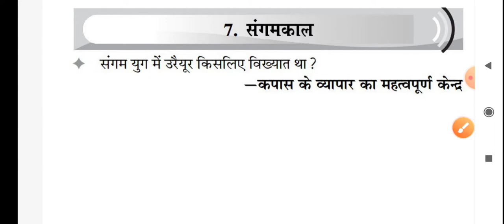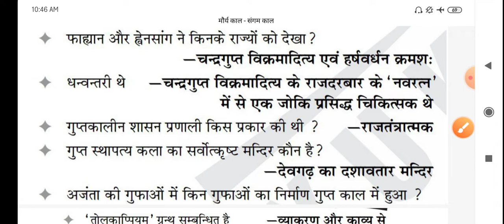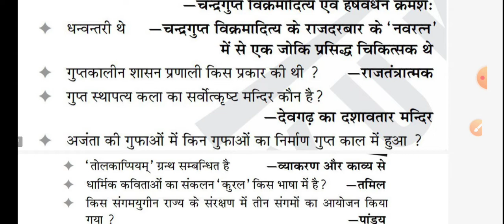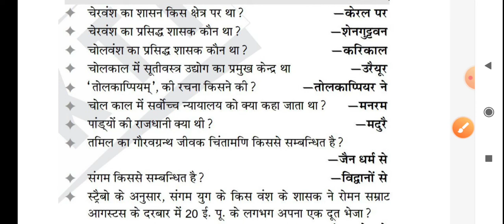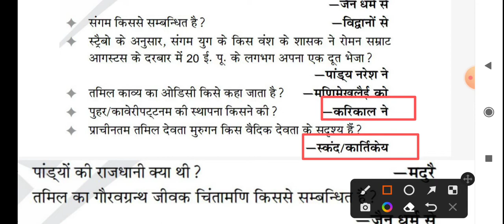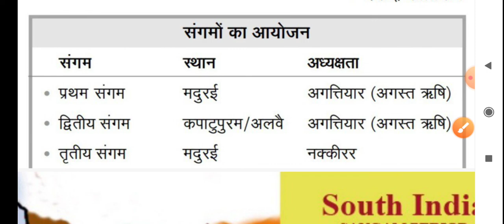Target Pet 2022👍👍 Most important point of history 😊😊 अंतिम समय में कीजिये रिवीजन ,परीक्षा पर प्रहार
जब पढ़ने में मन ना लगे बस एक बार अपने माँ बाप के बारे में सोच लेना आपकी इस मेहनत से उनके जीवन में कितनी खुशियां आएंगी
अपने लिए तो सब करते है एक बार माँ बाप की खुशियों के बारे में सोच कर देखना
मेहनत करते रहो अपनी कलम से किस्मत लिखो

यह  सीरीज परीक्षा के समय रिवीजन के लिए बहुत ही महत्वपूर्ण होगी अगर आप गुणवत्ताऔर मेहनत से समझौता नहीं करते तो आपका हमारे चैनल में स्वागत है
परीक्षा में लाखों बच्चे फॉर्म भरते हैं लेकिन सिलेक्ट कुछ ही बच्चे होते हैं क्योंकि वह मेहनत करते हो और सही तरीके से करते हैं अच्छे से पढ़ाई करिए मेहनत करिए और खुश रहिए

byjusUP Lekhpal Vacancy, Lekhpal Online Form Date, Lekhpal
Vacancy Lekhpal 4f z5a? CCC fepc fAy Tot
lekhpal bharti, lekhpal vacancies, lekhpal new vacancies, lekhpal
form, lekhpal official update, lekhpal news, lekhpal bharti,
lekhpal new vacancy 2021, lekhpal syllabus out, lekhpal official
syllabus, lekhpal form kab aayenge, lekhpal syllabus rojgar with